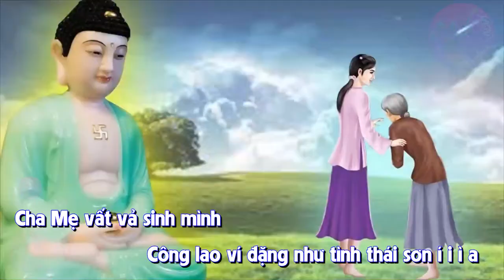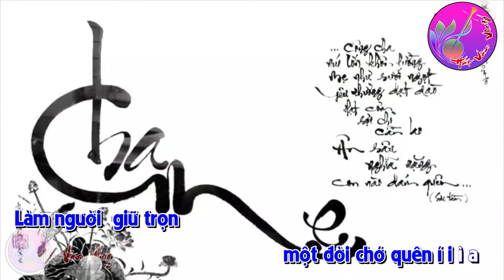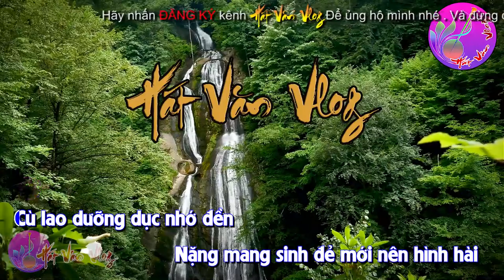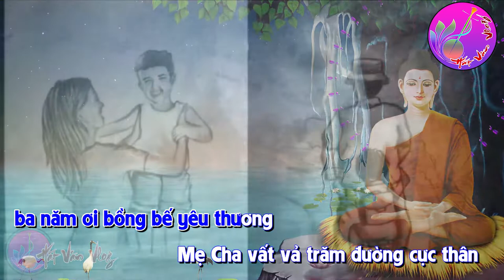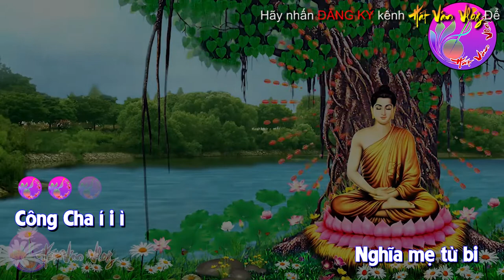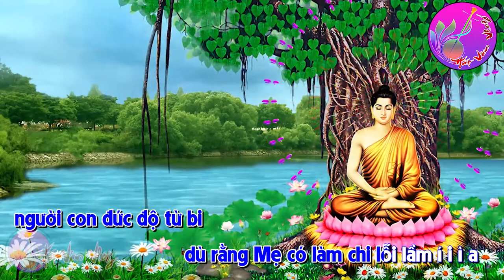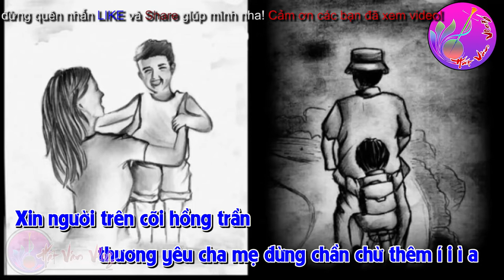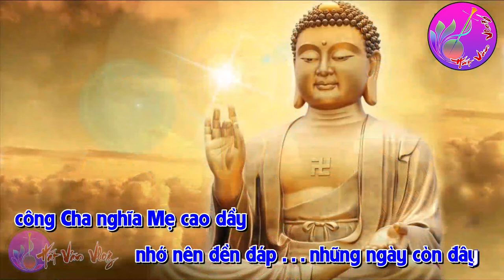Hát Văn Vlog - Chữ Hiếu | Đạo làm con luôn phải khắc ghi | Karaoke Hát Văn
Công cha nghĩa mẹ là chủ đề vô tận của các nhà văn nhà thơ và các nhạc sĩ.Trong lề thói được truyền dạy của người Việt xưa và nay đạo hiếu luôn luôn cao quý, là thiêng liêng và đứng đầu trong trăm nết."Hiếu thảo” chẳng phải là gì lớn lao, mà đó chính là sự tôn kính, hiếu nghĩa và thể hiện tấm lòng thơm thảo của mình với đấng sinh thành – cha mẹ, ông bà trong gia đình,điển hình khuân mẫu chính là Mục Kiền Liên Bồ Tát.
● CHỮ HIẾU
● Thơ : Bách Tùng Vũ
● Hát Văn Vlog
💚 Hãy đóng góp ý kiến để Hát Văn Vlog làm tốt hơn nhé
💚 Nhớ Thích và Chia Sẻ để mọi người cùng xem nhé.
💚Chúc các bạn xem Video trên Hát Văn Vlog Vui Vẻ.
© If any producer or label has an issue with any of the uploads please get in contact  and it will be deleted immediately (this includes artists of the images used). Thank you!
● Nếu có bất cứ thắc mắc, khiếu nại nào về bản quyền hình ảnh cũng như âm nhạc có trong video mong chủ sở hữu liên hệ trực tiếp với tôi qua địa chỉ Email: . Xin cảm ơn!
Hát Văn Vlog ® Youtube Partner ✔